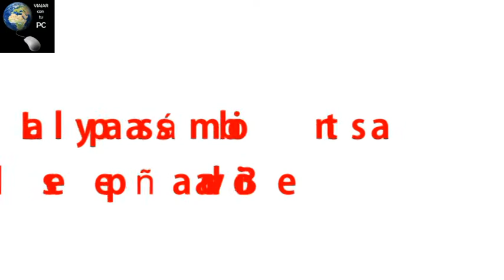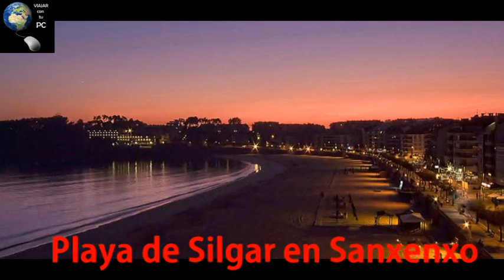Las playas más bonitas de España video 3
LasplayasmásbonitasdeEspaña Playas Galicia playas de Cantabria, Playas de San Sebastián